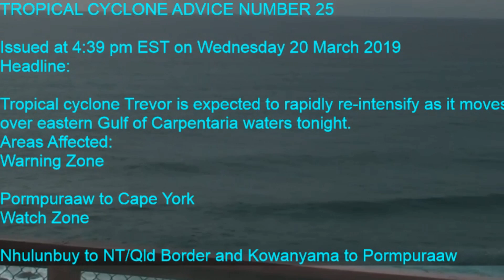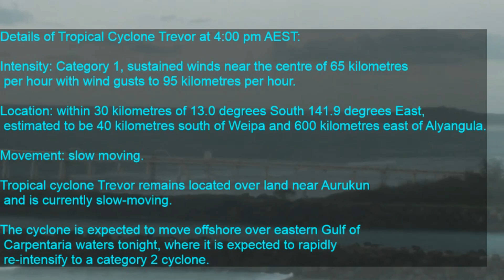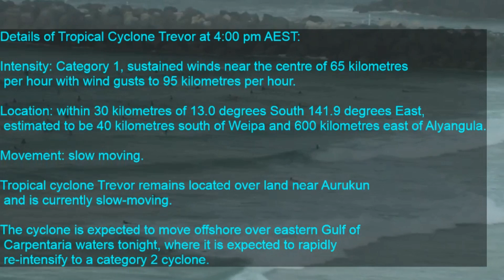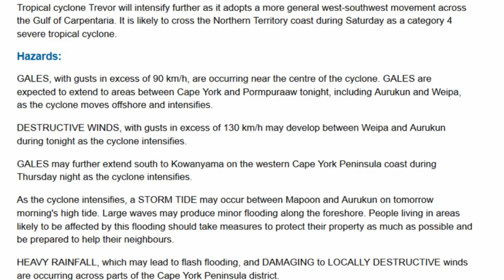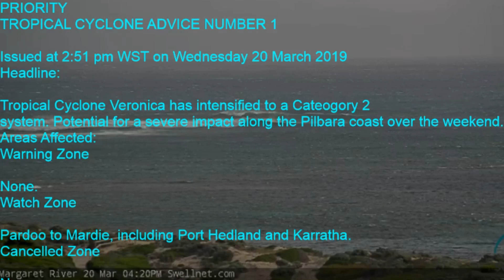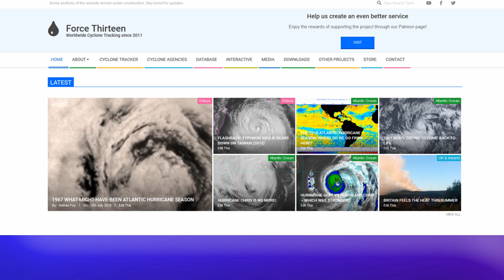TC Trevor Cat 1 & Veronica, Cat 2 (Cat 1 SSHS) to intensify further March 2 19:17AEST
Evacuations are now underway on the Western side of the Gulf of Carpentaria (Northern Territory side) due to the "intensifying" Tropical Cyclone "Trevor" which is likely to become a Cat 4 (Cat 3 SSHS) system. Storm Surge is another issue but the rainfall outlook indicates massive falls across the next few days.
The Bureau has issued further advisories.

The Perth office (Tropical Cyclone Warning Centre) has issued its first Cyclone Advisory on what is now Tropical Cyclone "Veronica" currently a Cat 2 (Cat 1 SSHS) cyclone. It is also to intensify and likely to be a Cat 4 (Cat 3 SSHS) as it nears the WA Coastline.

Further updates will be posted.